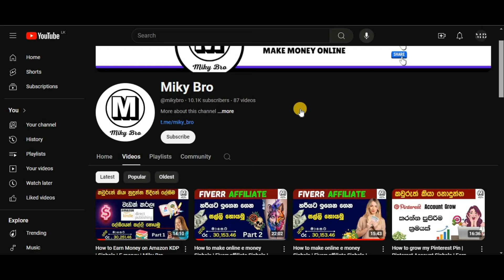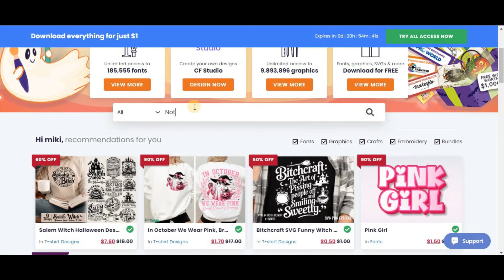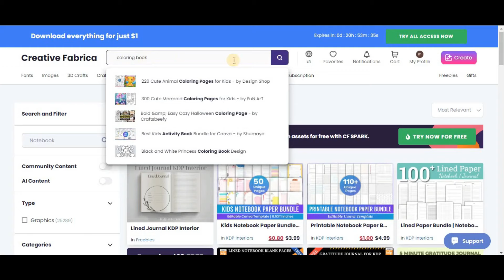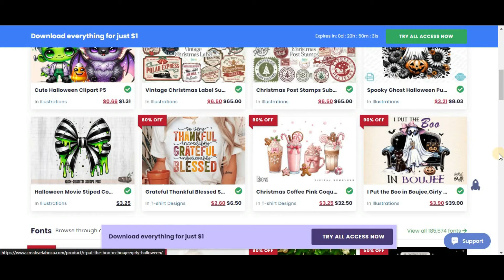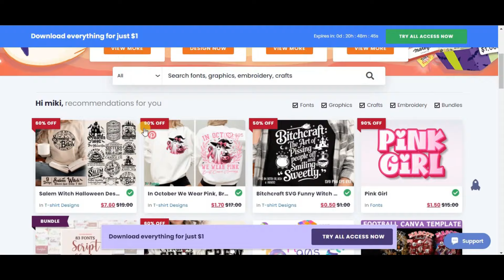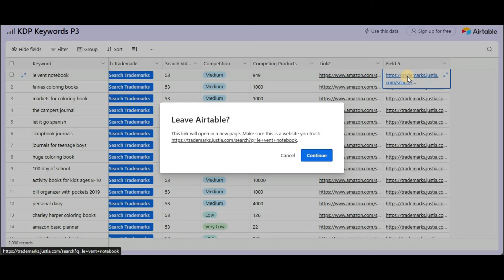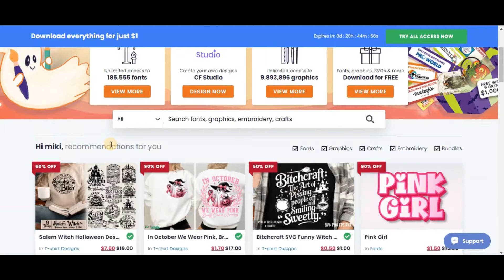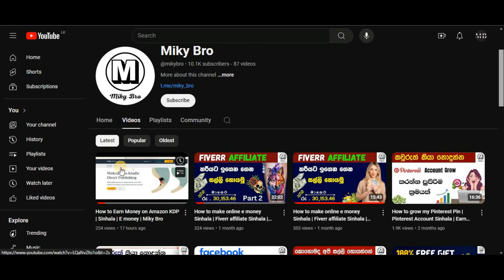How to download unlimited digital products | Sinhala | $1 | Miky Bro | Creative fabrica | E Money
ඔයාලා මේ වීඩියෝ එක අවසන් වන තුරු නරඹන්න. නත්නම් ඔයාලට මම   කියා දෙන දෙවල් පැහදිලි නැති වෙන්න පුලුවන්. ඒ නිසා වීඩියෝ එක අවසන් වෙන තුරු  බලන්න බලල හොද අවබෝදයක් ලබා ගන්න. නොතේරෙන තනක් තියෙනම් පහලින් Comment කරන්න වැරදි අඩු පාඩු තියෙනම් තව හදෙන්න ඔනි මොනවද කියලත් පහලින් Comment කරන්න. වීඩියෝ එක හොදයිනම් Like කරලා යාලුවන්ටත් බලන්න Share කරන්න

♥️ සියලු දෙනාටම සුබ දවස්  ♥️
Good Luck